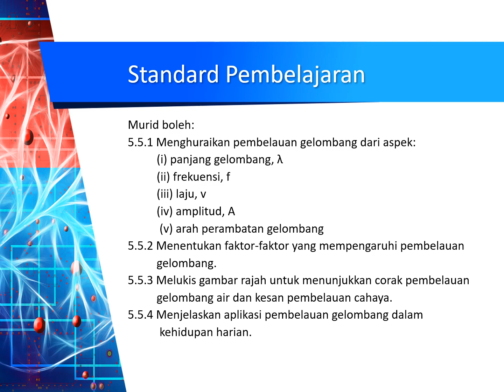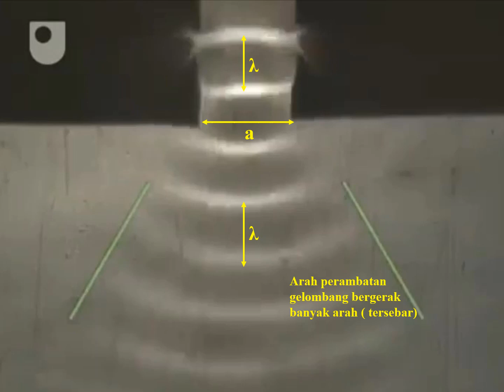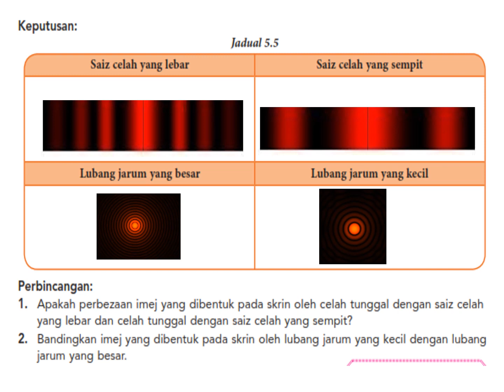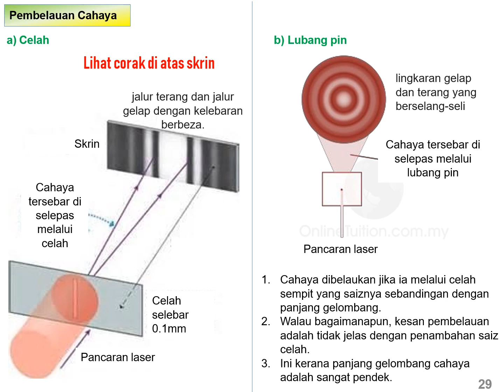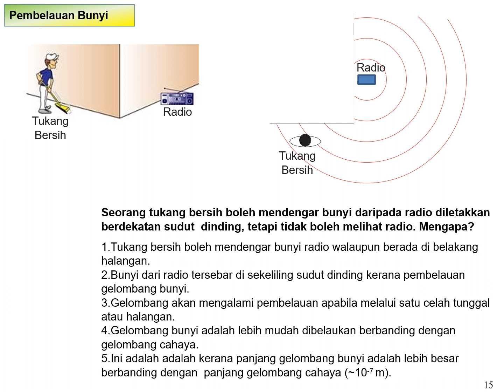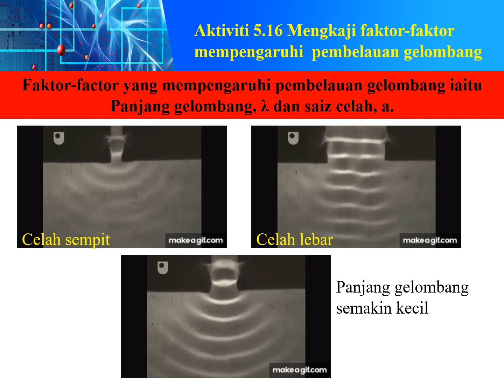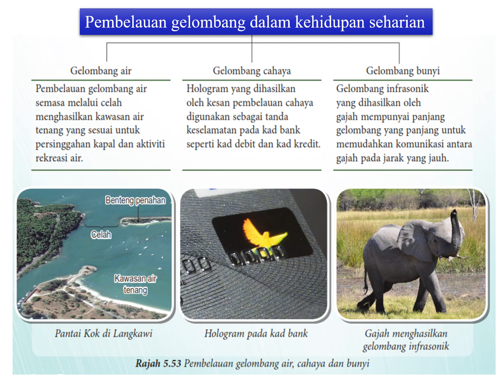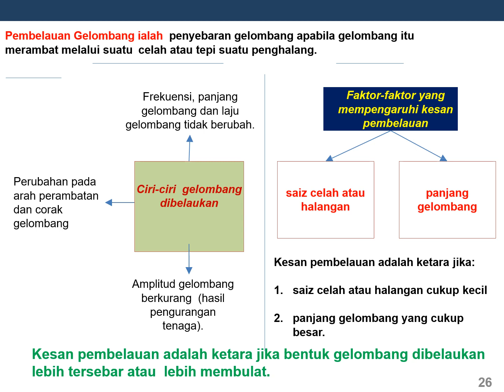5.5 Pembelauan Gelombang (Fizik Tingkatan 4 KSSM)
Murid boleh:
5.5.1 Menghuraikan pembelauan gelombang dari aspek:
          (i) panjang gelombang, λ
          (ii) frekuensi, f
          (iii) laju, v
          (iv) amplitud, A
           (v) arah perambatan gelombang
5.5.2 Menentukan faktor-faktor yang mempengaruhi pembelauan
          gelombang.
5.5.3 Melukis gambar rajah untuk menunjukkan corak pembelauan
          gelombang air dan kesan pembelauan cahaya.
5.5.4 Menjelaskan aplikasi pembelauan gelombang dalam
           kehidupan harian.